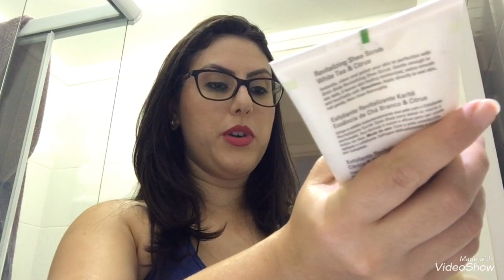Kit Satin Body Karité Chá Branco e Cítrus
Kit maravilhoso para cuidar do seu corpo. Composto por Manteiga de Karité Cítrus e Chá Branco esse kit promete acabar com áreas ressecadas, afinar sua pele, super hidratar e até clarear manchinhas. Quer saber mais?